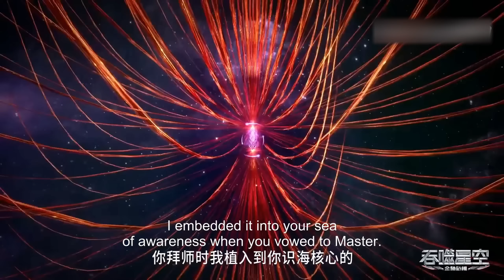🪐【MULTI SUB】陪练精神体竟想要夺舍！？“我拼命守护的一切，怎么可能让给你！？” |吞噬星空 Swallowed Star |Chinese Animation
感谢关注！
【吞噬星空 Swallowed Star】陪练精神体竟想要夺舍！？“我拼命守护的一切，怎么可能让给你！？”

动漫简介：
18岁的罗峰也梦想着成为其中的一员。此时的他即将高考，正面临着人生十字路口的抉择，却不料怪兽的一次袭击影响了他的人生轨迹。在强大怪兽的威胁之下，市内居民面临危险，军方却束手无策。唯有一名武者挺身而出，保卫了基地市的安全。罗峰被武者的强大所感染，暗自立下成为武者以保护所爱之人的决心。这是一切的开始，罗峰武者之路的起点，也拉开了他传奇人生的序幕。